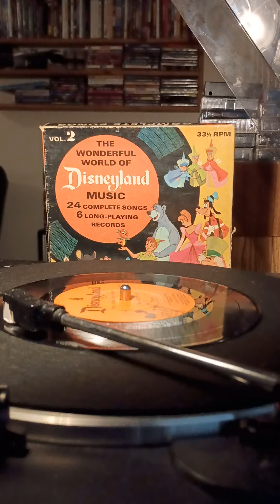Phil Harris Everybody Wants To Be A Cat